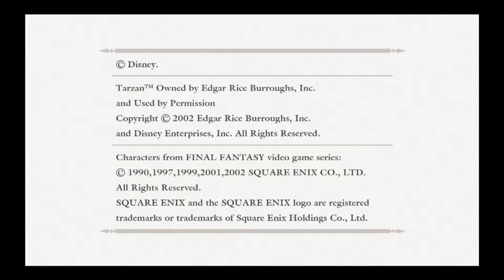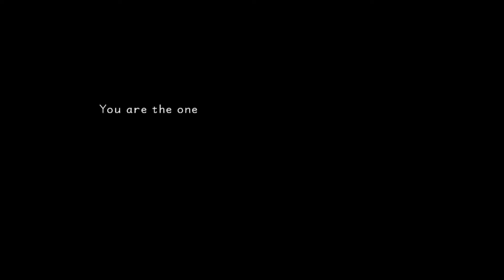Playing Kingdom Hearts Final Mix/1 (PS4) - Part 1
Hey guys today we are playing the first kingdom hearts on the ps4 and if your wondering YES i will be playing kingdom hearts 3 on xboxone someday !

Game - Kingdom Hearts Final Mix/1